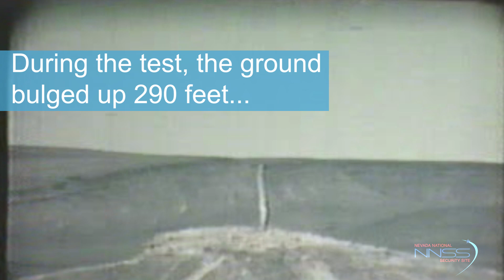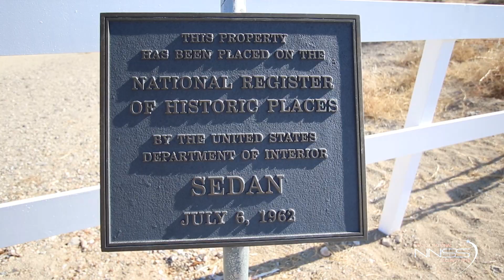Sedan Crater 55th Anniversary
TBT July 1962: JFK was President, 80-thousand people lived in Las Vegas, the first Walmart opened in the U.S., the debut of a new band called the Rolling Stones, and Sedan Crater was formed!